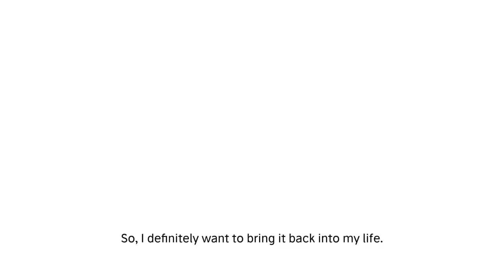Multipurpose Living Made Simpler in a Tatami Home | The Tatami Shop [Official]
This approach to living is not just about maximising space; it's about enriching your life with intention and tranquillity.

In the flexibility of a Tatami space, you'll discover that less is truly more. Embrace the art of impermanence and welcome a simpler life that brims with possibility with our multipurpose Tatami!

JOIN US ON OUR JOURNEY:
Established in 1999, The Tatami Shop is Singapore's Number 1 Japanese Lifestyle Tatami Concept Store because we are passionate about the beauty and versatility of natural fibers. From easing backaches with our Tatami Mattresses to creating a Tatami Concept room to unwind in, we aim to help you find a Tatami solution that meets your daily needs.

The Tatami Shop offers handcrafted Tatami solutions that are made with our 100% Premium Japanese Igusa from Kyushu, Kumamoto. We have our mobile and foldable Tatami range that includes Tatami Sofa Beds, Tatami Mattresses, Pillows, and more. The Tatami team are also experienced in specially crafted Tatami concept rooms with Tatami Floorboards, Solid Wood Platforms, Shoji Doors, and many more Tatami minimalist room solutions. Our corporate range includes restaurants, relaxation corners in offices, and martial art rooms.